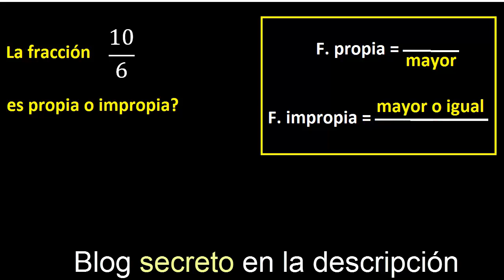10/6 es propia o impropia . fracciones propias e impropias